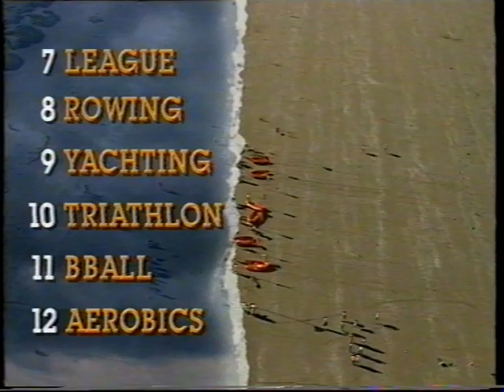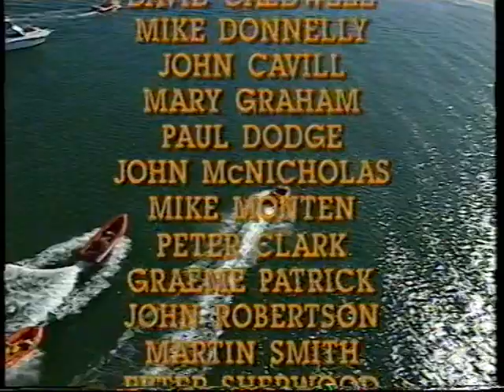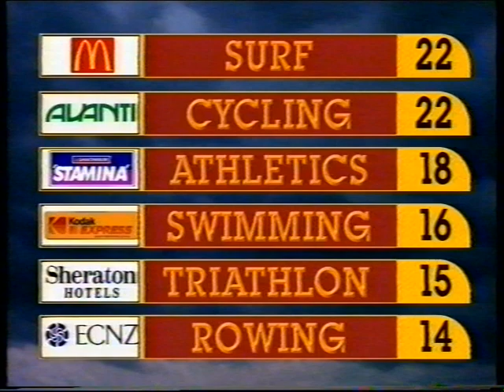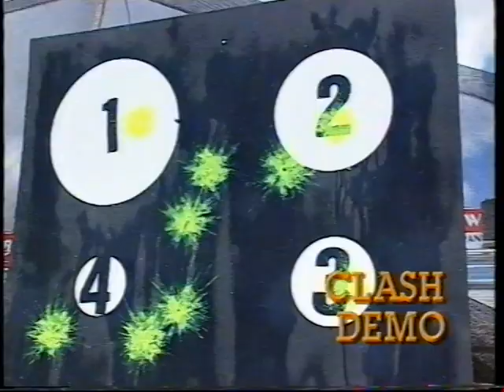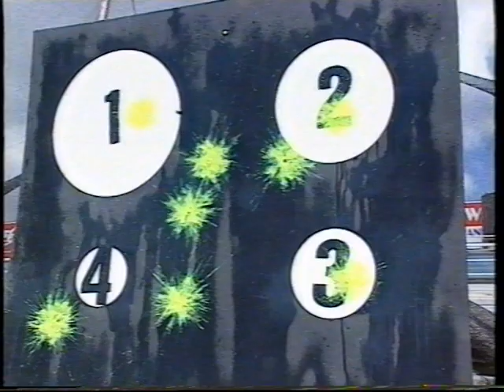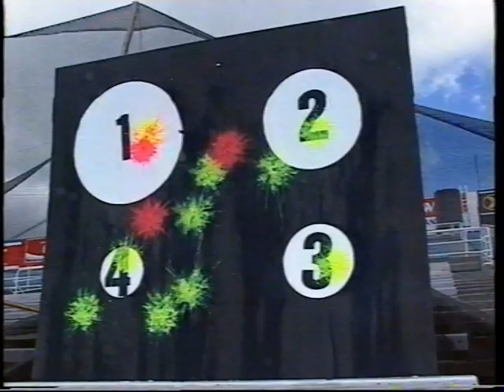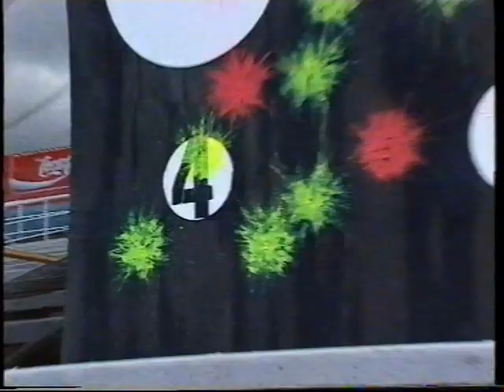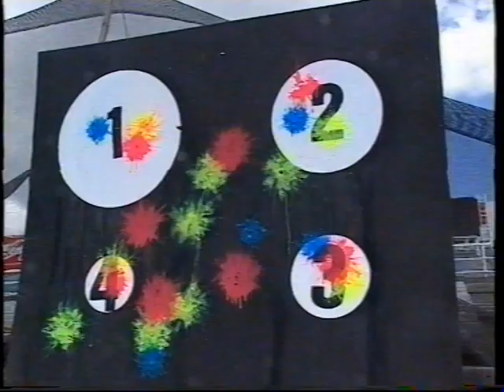Clash of the Codes Season 3 - Program 1 - 3